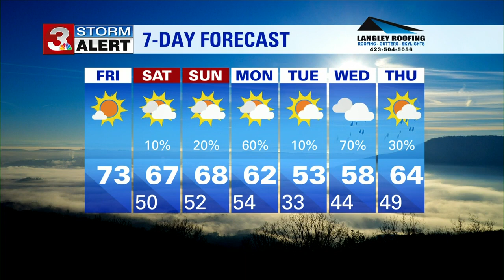Alison Pryor's Friday morning forecast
Friday will be another warm and sunny day with temperatures expected to reach the mid-60s.